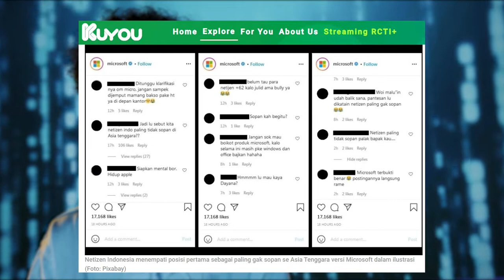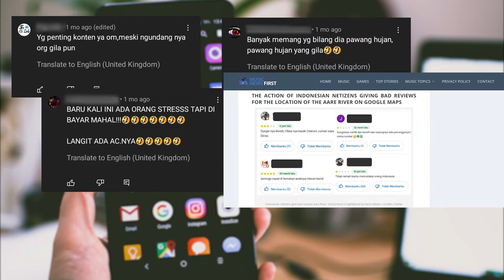Faktor-faktor Psikologis Tingkat Kesopanan Warganet Indonesia! | Haidar Buldan Thontowi,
Hai sobat UGM Channel,
Akhir-akhir ini, diskusi mengenai keberadaban digital masyarakat Indonesia sedang ramai diperbincangkan.  Hal ini dibuktikan dengan berbagai macam hujatan yang dilontarkan netizen Indonesia terhadap beberapa public figure yang mereka anggap “salah”. Berdasarkan survei Microsoft Digital Civility Index 2021, Indonesia mendapatkan peringkat 29 dari 32 negara di Asia Tenggara dalam hal kesopanan dalam berinternet. Lantas, apa sebenarnya yang mendasari sikap warganet Indonesia hingga membuat mereka layak mendapatkan peringkat tersebut? Apa yang menyebabkan sikap warga Indonesia, yang terkenal akan keramah-tamahannya, justru berbanding terbalik di dalam dunia maya?

Temukan Jawabannya pada UGM Talks : Faktor-faktor Psikologis Tingkat Kesopanan Warganet Indonesia!

Narasumber : Haidar Buldan Thontowi, S.Psi., M.A., Ph.D.
Host : Rahma Az-Zahra
UGM Channel
Pusat Inovasi dan Kajian Akademik UGM